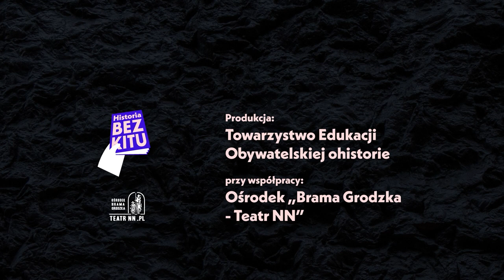Polskie Państwo Podziemne wobec Zagłady Żydów | rozmowa z dr. hab. Adamem Puławskim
W czasie II wojny światowej zmieniało się podejście polskiego podziemia i struktur cywilnych Polskiego Państwa Podziemnego do Zagłady. Interesowały się one losem ludności żydowskiej zamkniętej w gettach, jednak głównym obiektem ich troski byli etniczni Polacy. Po wybuchu wojny niemiecko-sowieckiej w czerwcu 1941 r., a następnie rozpoczęciu przez Niemców masowych mordów, polskie podziemie informowało o zbrodniach w nadziei, że okupant zaniecha dalszych działań. Gdy w końcu 1942 r. powstała Rada Pomocy Żydom „Żegota”, większość polskich Żydów została już wymordowana. Ci którzy przeżyli i ukrywali się w lasach byli najczęściej traktowani jako „obcy” i skomunizowani.